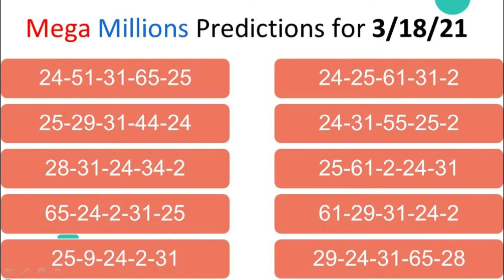Hot Number Mega Millions Predictions for March 18, 2021 💰💰💰